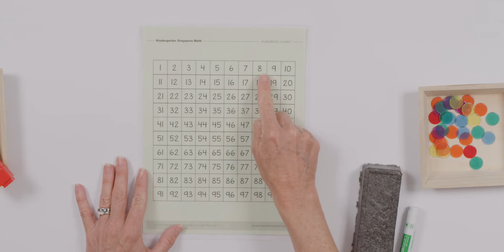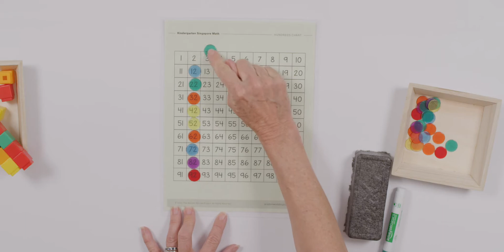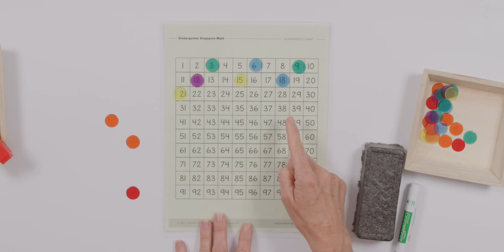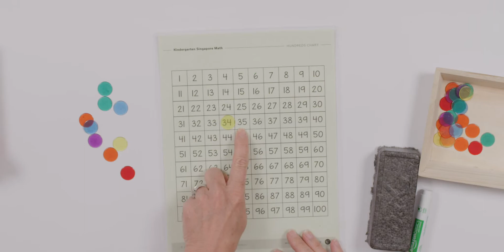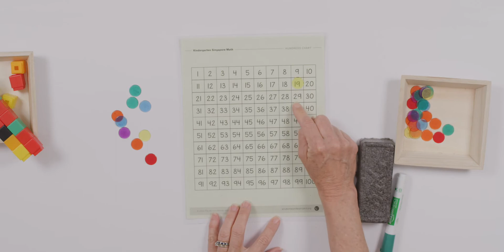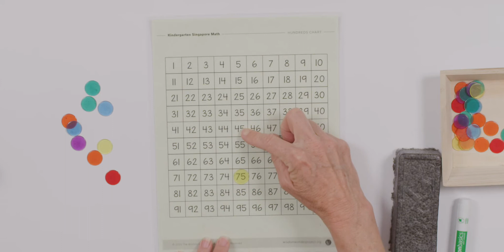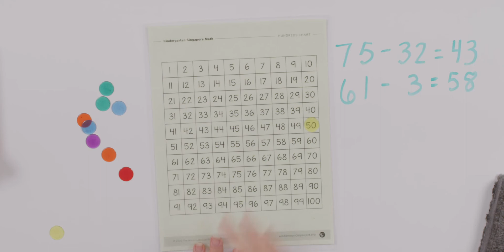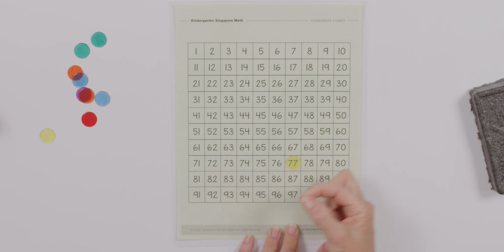Count On and Count Back (Level 2 Singapore Math - Unit 1, Chapter 1, Lesson 3)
View recommended materials and books along with tips for success by clicking "Show More" 🔽

For this lesson, we recommend that you also complete the following textbook pages:

You will also need to gather the following materials:
–Hundreds Chart
–Whiteboard/markers/eraser

▶️Do you want to see more content from Wisdom Wonder Project?
▶️Would you like to share kind words, ask questions or offer helpful feedback?
▶️Want to see our literature-based classically-inspired curriculum? Purchase and download PDF curriculum units for Pre-Kinder